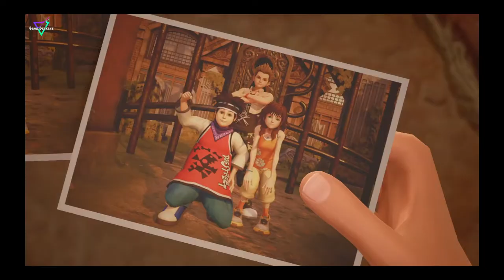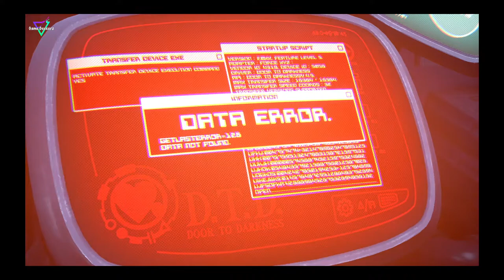Kingdom Hearts 3 - Chapter 2 - Twilight Town Gameplay [1080p]